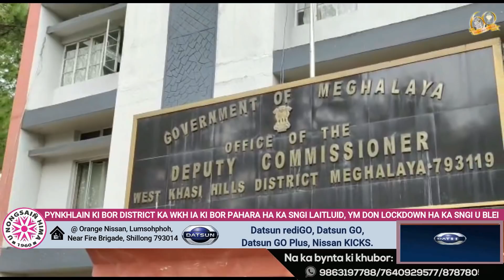PYNKHLAIN KI BOR DISTRICT WKH IA KI BOR PAHARA HA KA SNGI LAITLUID, YM DON LOCKDOWN HA SNGI U BLEI